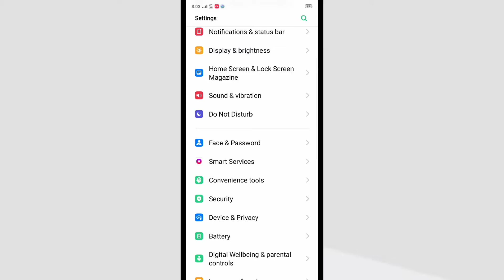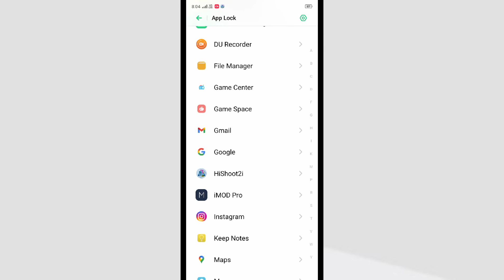Realme 3i , App Lock setup App Hide setting tips and tricks